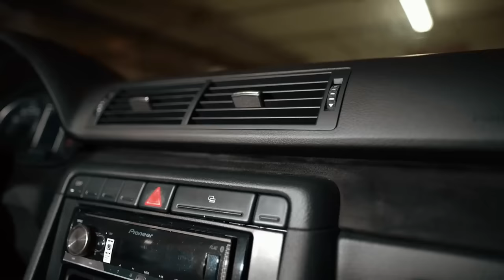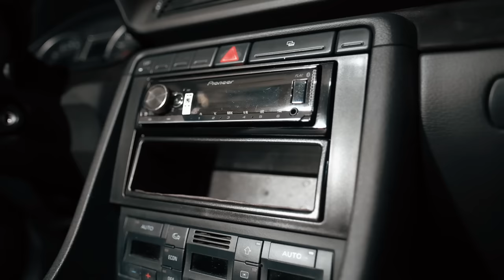😫 Audi A4 (B7): гид по болячкам, поломкам и агрегатам. Насколько живуч немецкий премиум?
Понравилась машина из обзора? Она продается